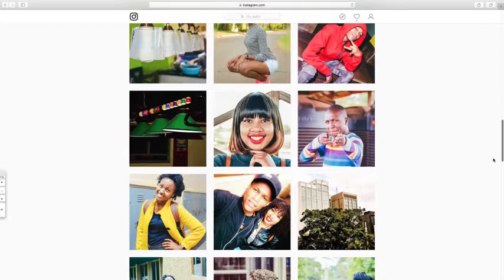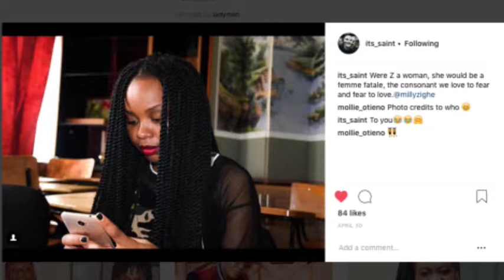23 Entertainment -Its_SAINT YOUTH EMPOWERMENT VIDEO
An excellent photographer